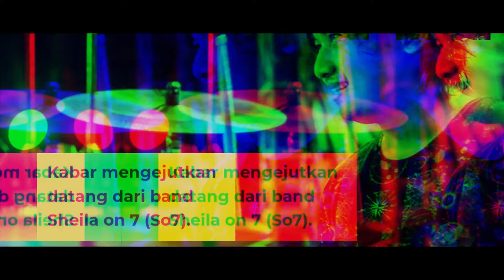brian sheila on 7 hengkang apa alasannya ??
abar mengejutkan datang dari band Sheila on 7 (So7). Band tersebut mengumumkan sang drummer, Brian Kresna Putro, telah mengundurkan diri. Brian sudah memutuskan hengkang sejak 6 April 2022. “Kami informasikan terhitung sejak tanggal 6 April 2022, saudara Brian (Drummer) sudah tidak lagi menjadi bagian dari Sheila on 7,” kata Adam

for bussines :
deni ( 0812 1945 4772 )